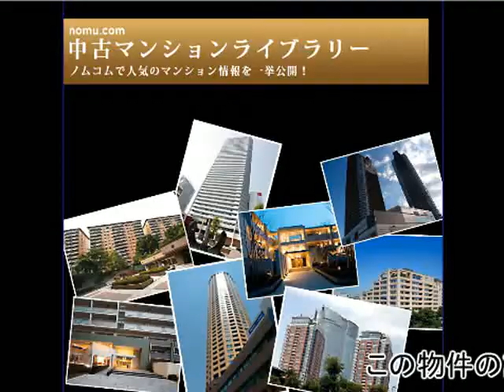六本木ヒルズレジデンス byノムコム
六本木ヒルズレジデンスの購入・売却ならノムコムby野村不動産アーバンネット
東京都港区六本木6丁目／東京メトロ南北線 「麻布十番」駅 徒歩3分

‹物件の特長›
高級ブランドショップ、レストラン、ホテル、オフィス等の複合都市の中に、洗練されたデザインで圧倒的な存在感を放つレジデンスタワー。